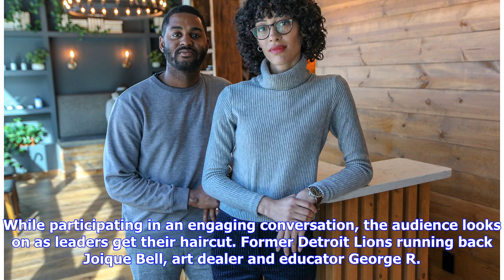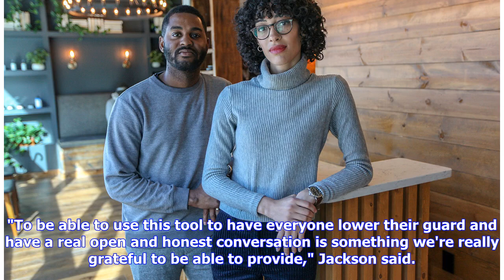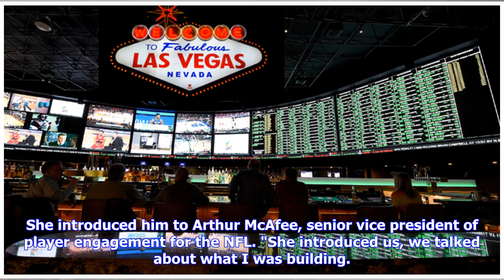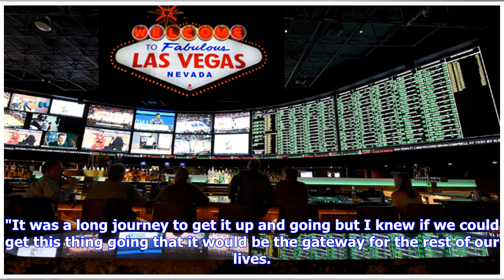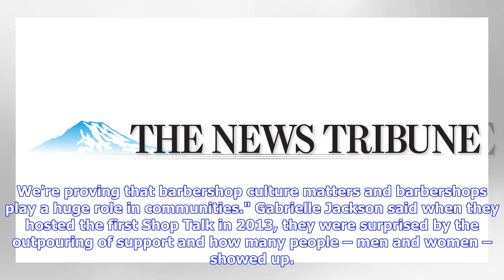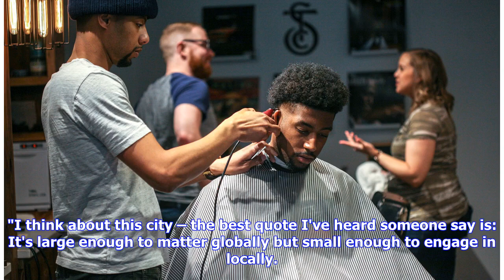How two Detroit barbershop owners landed a deal with the NFL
Sebastian Jackson smiles when he thinks of the long journey it took to open his flagship Social Club Grooming Co. barbershop in midtown Detroit. Three rejected business plans. A legal battle with NBA superstar LeBron James and his production company. Those were just a few of the challenges Jackson and his wife, Gabrielle, faced in launching their business in 2012. But they persisted and their hard work is about to pay off in a big way: The couple has landed a deal with the NFL to bring their pop...